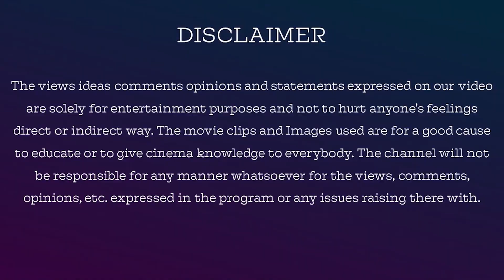Aeon Flux (2005) Science Fiction Film Review in Tamil by Jackiesekar | Movie Explanation in Tamil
Æon Flux is a 2005 American science fiction action film based on the animated science fiction action television series. It was directed by Karyn Kusama, written by Phil Hay and Matt Manfredi, and produced by Gale Anne Hurd, David Gale, Gary Lucchesi and Greg Goodman and starring by stars Charlize Theron, Marton Csokas, Jonny Lee Miller, Sophie Okonedo, Pete Postlethwaite, and Frances McDormand.

For Contribution & Support, Our Account Details  Below :

Name: V.Dhanasekaran
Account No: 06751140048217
Bank IFSC Code: HDFC0000675
Swift Code: HDFCINBB
Bank Name: HDFC Bank